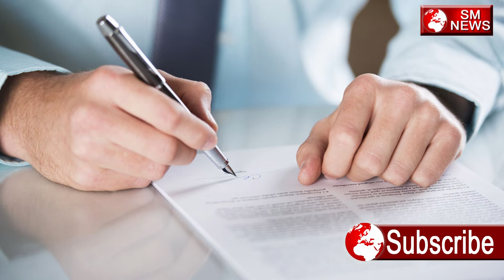बहुजन समाज पार्टी को झटका, एक साथ 10 नेताओं ने पार्टी से दिया इस्तीफा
बहुजन समाज पार्टी को झटका, एक साथ १० नेताओं ने पार्टी से दिया इस्तीफा